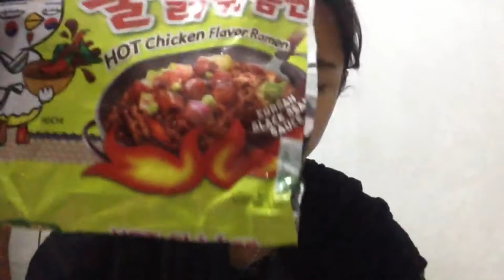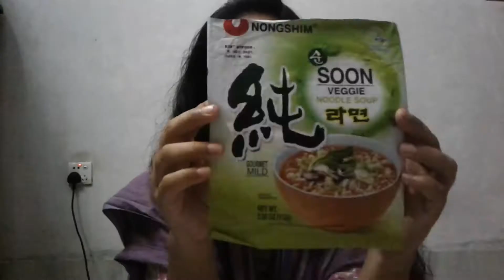Korean Noodles | My ranking 1 to 6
I bought Korean noodles from 'Ramen Vai" and here is 1 to 6 ranking. Enjoy